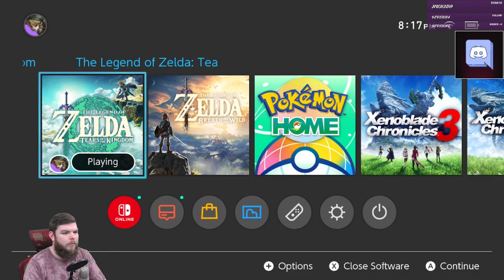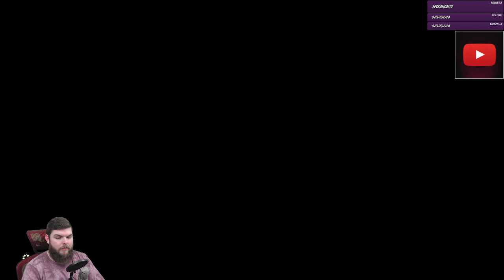Z Plays Zelda TOTK - #26